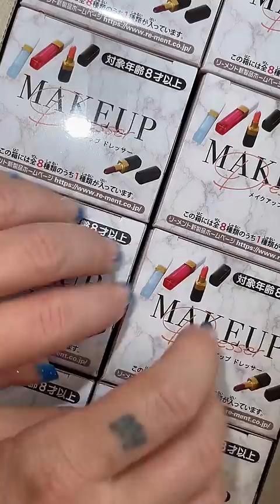Unboxing TINY REAL Drugstore Makeup Items!- Re-Ment Realistic Minis ASMR!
New Rement Re-mint Mini Cosmetics Makeup Fashion that are Actually REAL Makeup!